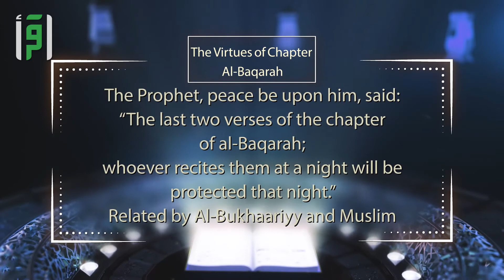The Virtues of Chapter Al Baqarah 7 - Virtues of The Quran